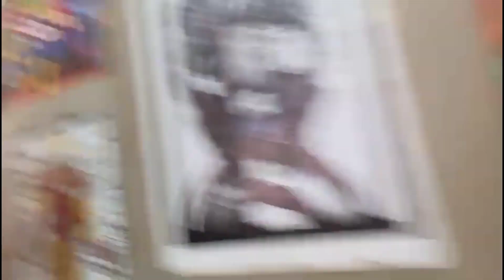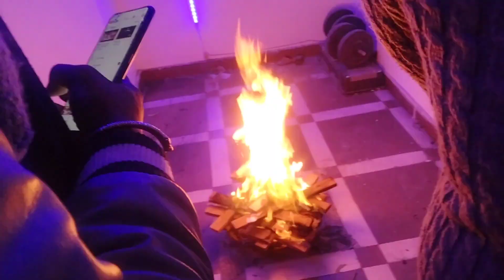IT'S HER FIST LOHRI WITH US 😍❤️ /HAPPY LOHRI/LOHRI VLOG